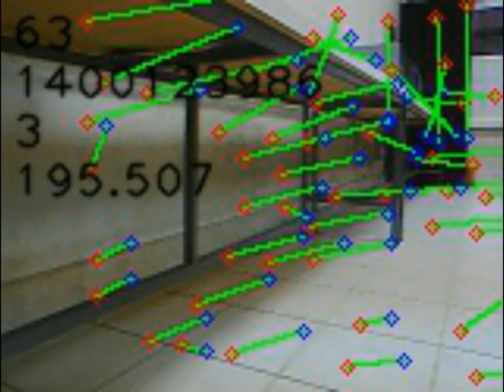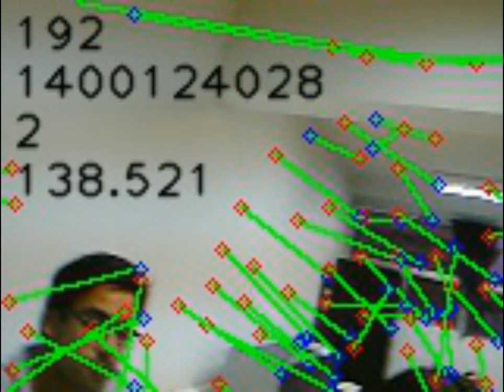calculating angle with optical flow - opencv + beaglebone black